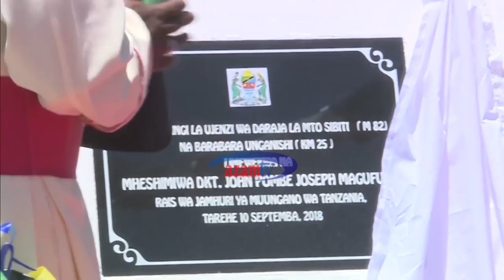Hotuba ya Rais Magufuli akizindua ujenzi wa daraja la Mto Sibiti, Singida/Simiyu (10/09/2018)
Rais wa Tanzania Dkt John Pombe Magufuli ameweka jiwe la msingi la ujenzi wa daraja la mto Sibiti litakalounganisha Mikoa ya Singida na Simiyu pamoja na barabara unganishi zenye urefu wa jumla ya kilometa 25.

Daraja hilo lenye urefu wa meta 82 linajengwa kwa gharama ya shilingi Bilioni 20.172 na ujenzi wake unahusisha ujenzi wa nguzo kubwa 3 zenye kimo cha meta 7 kila moja, na pia linajengwa tuta lenye kimo cha meta 11 na makalvati 66.

Akizungumza kabla ya kuweka jiwe la msingi Mhe. Rais Magufuli ameelezea kutoridhishwa na kasi ndogo ya ujenzi wa daraja hilo na ameitaka Wizara ya Ujenzi, Uchukuzi na Mawasiliano na TANROADS kumsimamia mkandarasi kwa ukaribu ili ujenzi ukamilike haraka.

“Haiwezekani ujenzi wa daraja hili uchukue miaka 6 wakati wananchi hapa wanapata shida hasa wakati wa mvua, mkandarasi amelipwa fedha zote anazostahili nataka afanye kazi usiku na mchana, nataka nikirudi hapa nipite juu ya daraja, kama mkandarasi hawezi kumaliza kazi haraka mfukuzeni” amesisitiza Rais Magufuli.

Kuhusu mvutano wa sehemu ambazo barabara itapita kuunganisha Mikoa ya Singida na Simiyu kupitia daraja la mto Sibiti, Rais Magufuli amesema barabara ya kiwango cha lami itajengwa kati ya Chemchem – Sibiti – Meatu.

Rais Magufuli pia amezungumzia pikipiki 2,800 zilizotolewa na Serikali kwa Waratibu Elimu Kata nchi nzima na kutaka pikipiki hizo zitumike vizuri kusaidia usimamizi wa elimu na kwamba wanaokabidhiwa pikipiki hizo wasaini mikataba ili wawajibike endapo wataziharibu au kuibiwa.

Mtendaji Mkuu wa Wakala wa Barabara Tanzania (TANROADS) Mhandisi Patrick Mfugale amesema ujenzi huo umefikia asilimia 80 na kwamba utakamilika ifikapo mwezi Machi, 2019.